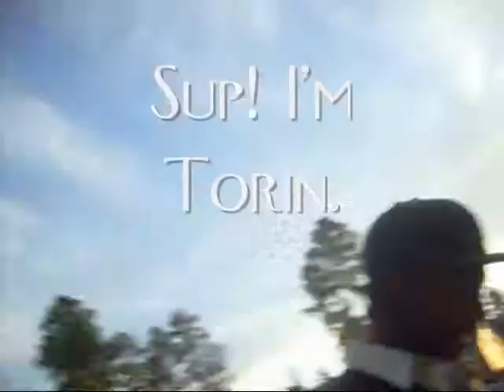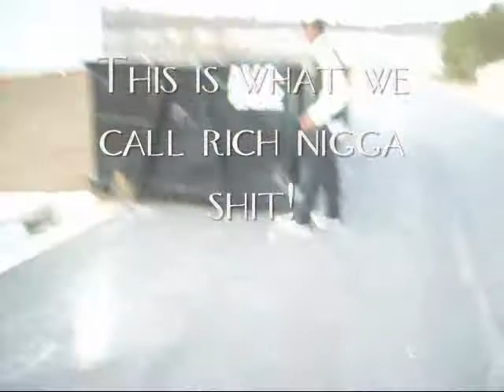Bro Productions: Bro's In the burbs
This was our first video that we made. Even though it was not too long ago, we were very inexperienced so please excuse the writing on the screen. We learned that doing that took the humor away from the video. Other then that please enjoy! LIKE IT!